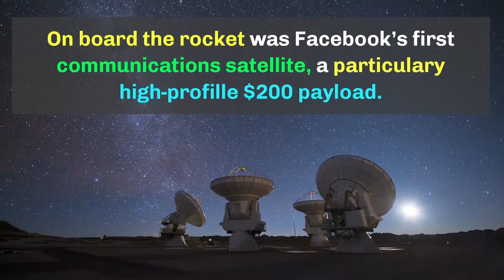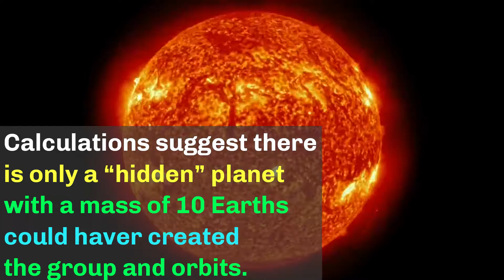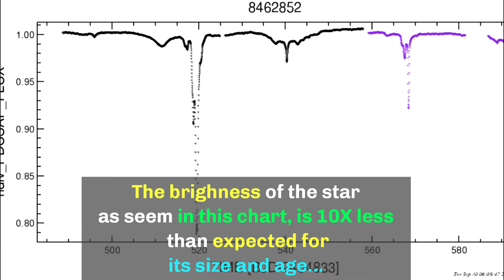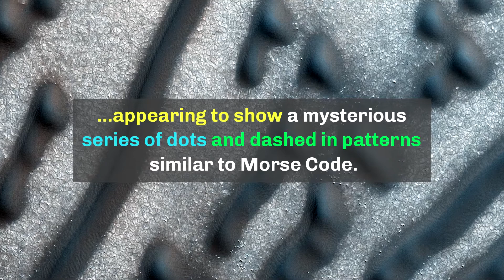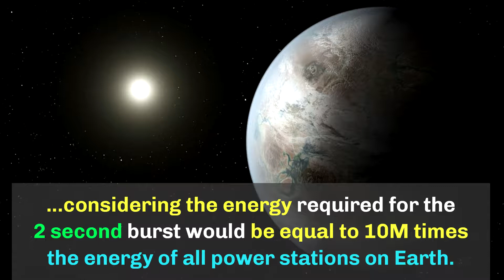5 New Unexplained Space Mysteries in 2017 | GoldenTube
Welcome to 5 New Unexplained Space Mysteries in 2017.

examines the saddest and loneliest robots, probes, satellites, and mysterious stars in our universe and beyond in a depressing space documentary. Including the Mars Curiosity rover's secret happy birthday song, the International Cometary Explorer sent on a space exploration mission and forgotten about by NASA on Earth, the tweeting Rosetta mission and the Philae lander that slowly ran out of power on Comet 67p, photos of the shattered remains of the European Space Agency's Schiaparelli Mars mission, and the mysterious baby star CX330 that has no friends and is considered the loneliest star in space.